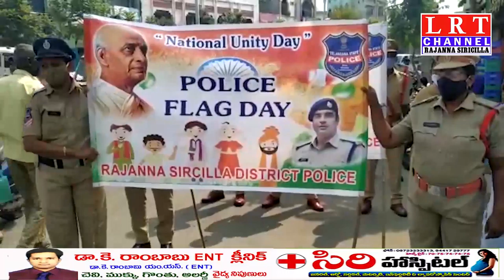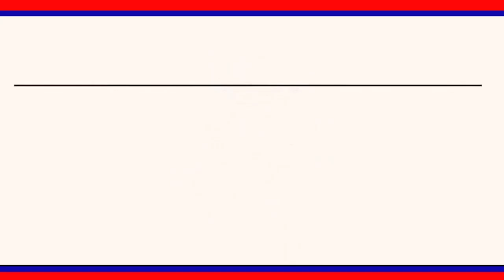శ్రీ సర్దార్ వల్లభాయ్ పటేల్ జయంతి సందర్భంగా గాంధీ చౌక్ నుండి బతుకమ్మ ఘట్ వరకు ర్యాలీ|| LRT NEWS